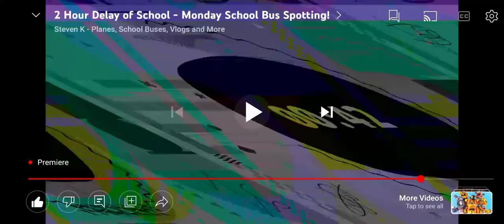Rare premiere countdown glitch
What is this? bruh

Youtube, please explain this